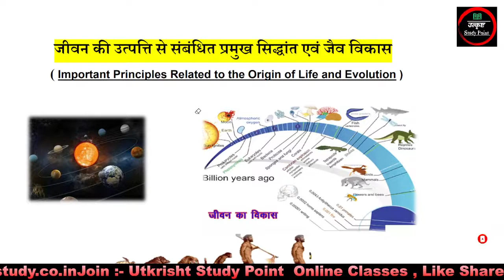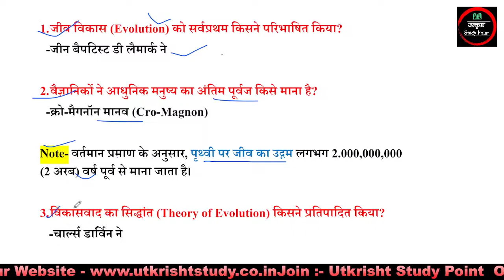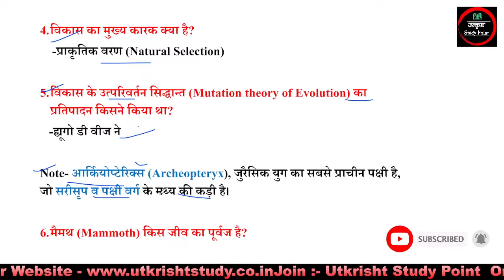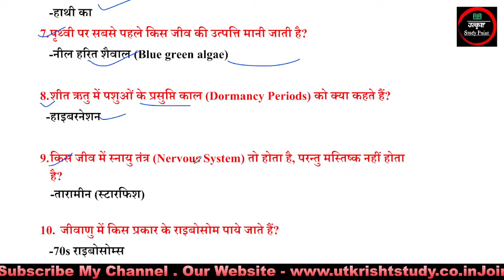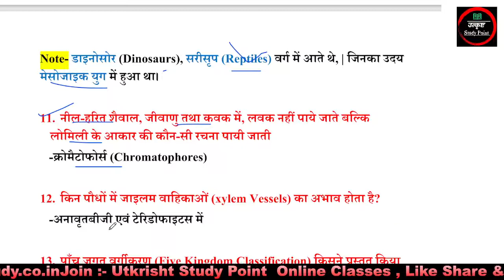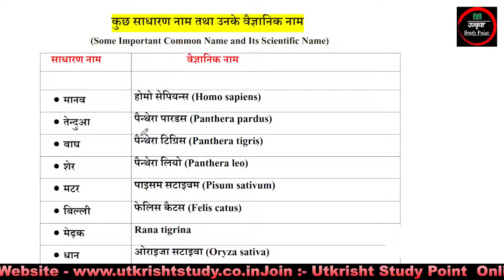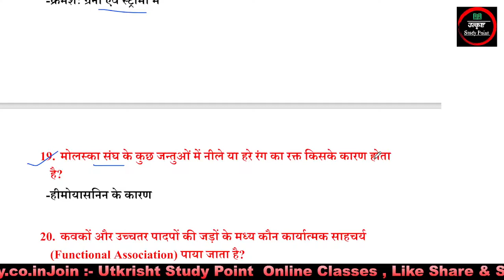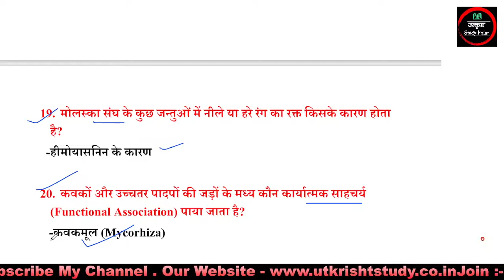जीव विज्ञान (Biology)| जीवन की उत्पत्ति प्रमुख सिद्धांत एवं जैव विकास | Master Series NCERT_PART-1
Utkrisht Study Point
RO/ARO समीक्षा अधिकारी

सभी परीक्षाओं के लिए महत्वपूर्ण प्रश्नों का संग्रह